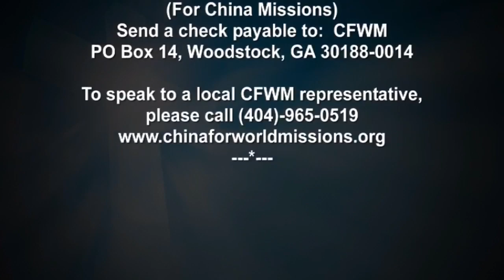PASTORAL TALKS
with Ken Smith